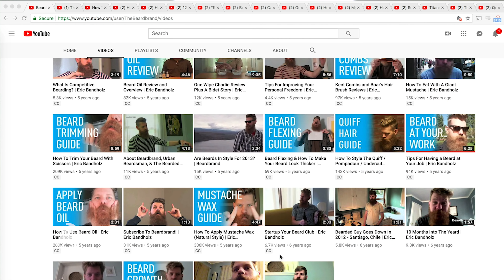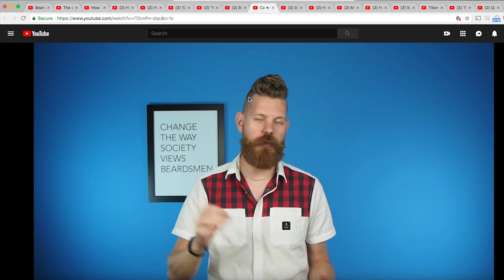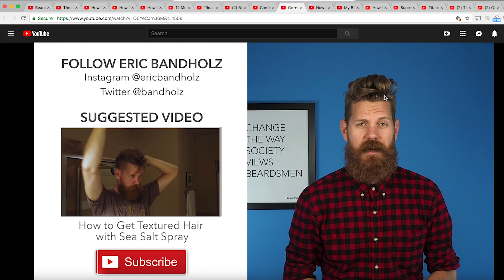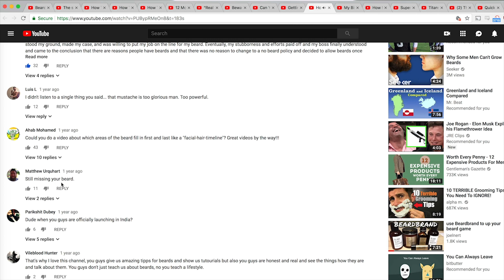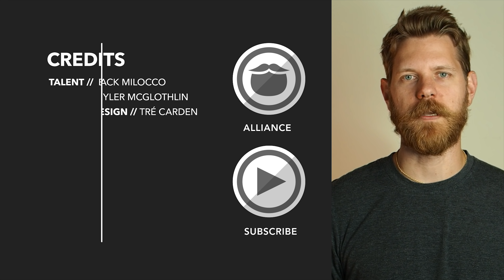Critiquing My Past Styles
DESCRIPTION
Eric Bandholz goes back and comments on various styles he's rocked since he started the Beardbrand YouTube channel.